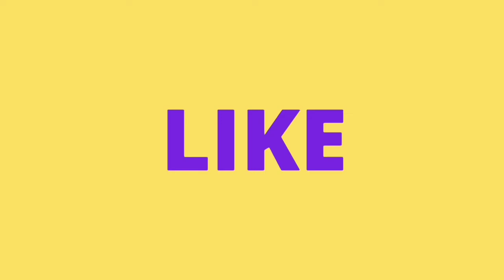YOUTUBERS COLLAB #2 | Ft. Wolf xotic, ProDaNTe, FrozenXplosion and Gaming Addicts | ENGLISH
Sinner's Commentaries

Watch the 5 Youtuber's play together!